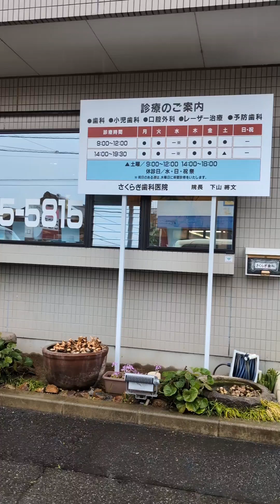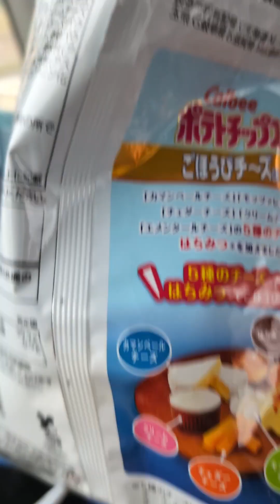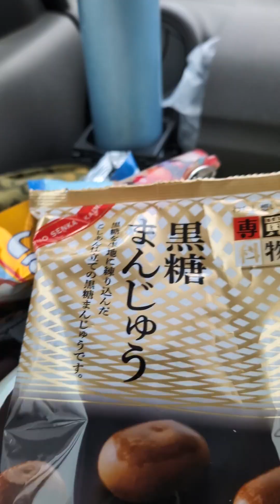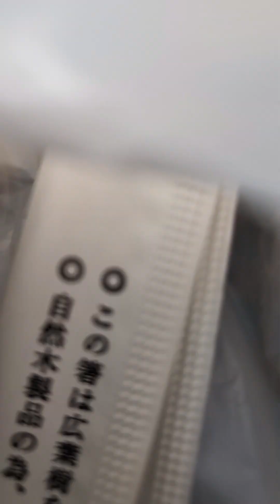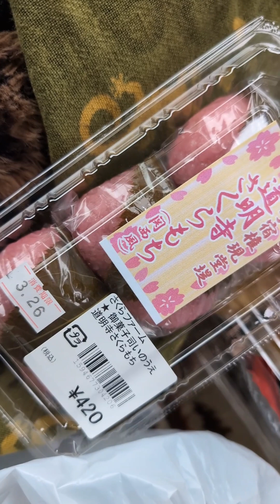🐉幸手Challengerへ行ってきた㊺2024年19回目🐉🐲🐲🐲🐲